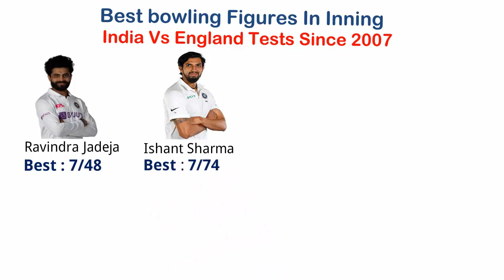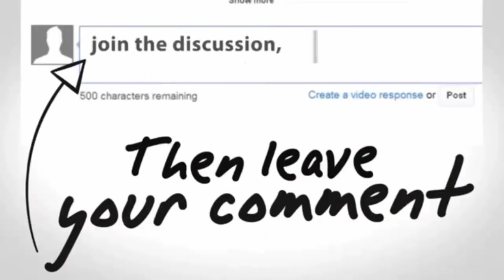India Vs England Best bowing figures In test cricket since 2007